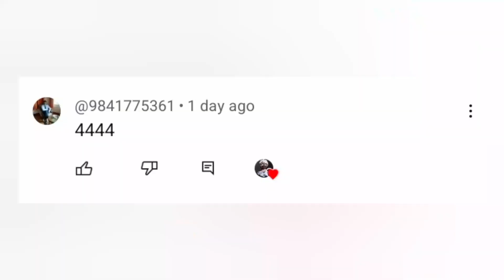DJ PICKUP CHEAT CODE!! INDIAN BIKE DRIVING 3D GAME NEW UPDATE!! NEW CHEAT CODE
YOUR QUARIES:
.Indian bike driving 3d game dj Pickup Cheat code
.How to get Dj Pickup Cheat Code in Indian bike driving 3d game
.Dj Pickup Ka cheat Code kaise le
.Indian bike driving 3d game all new cheat code
.Indian bike driving 3d game All New Update
.Indian bike driving 3d game All
dj Pickup Cheat